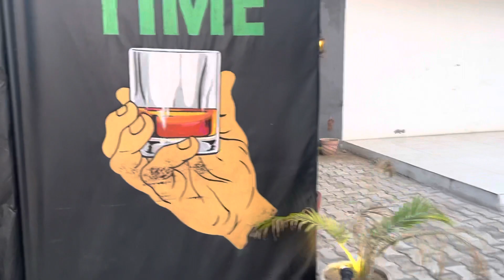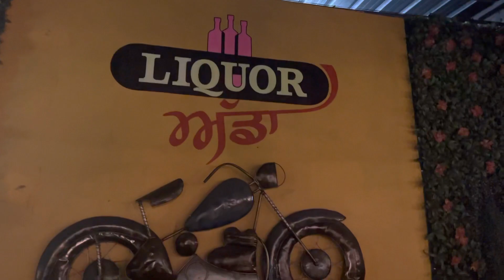PUNJAB BIKER'S GROUP NAAL MEET & ENJOY KARKE BOT VADIYA LAGYA KHOOB ENJOY KIYA#punjab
BOT VADIYA LAGYA MILKE JE TUSI SADE NAAL GROUP NAAL ADD HON CH INTERESTED HO TA INSTGRAME DI DESCRIPTION CH HEIN MENU DM KAR SKDEOOO G THANKUE VIDEOS NU PYAR DEN LAI

APNE PRA NU EDA HII SUPORT KARO G